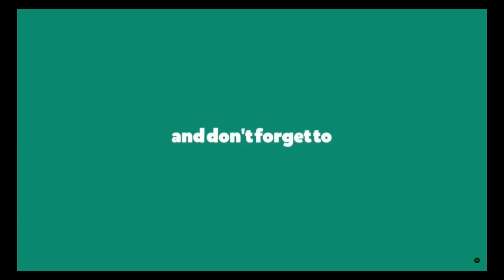CSX 5236 westbound with military equipment 8-30-19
If you like NTR-OTC does use the Thanks button to buy me a cup of coffee or to help me continue to do what I do.  If you really like what I do click on the Join button to become a monthly member.  I have memberships as low as $1.99 per month plus tax.  That is less than a rented movie.  I believe I provide much more entertainment than a rented movie.  Thanks for being the best part of NTR-OTC.  😅

Music  Eldar Keden - Present Moment - You and me